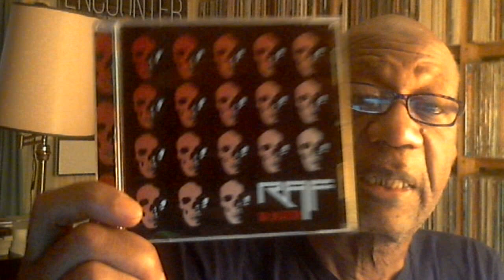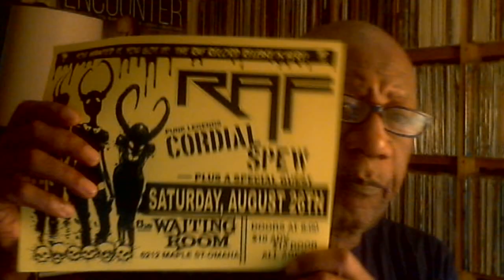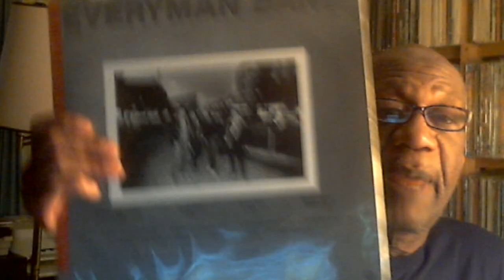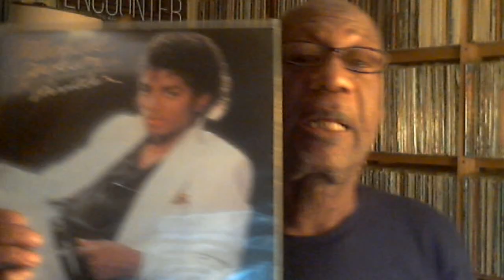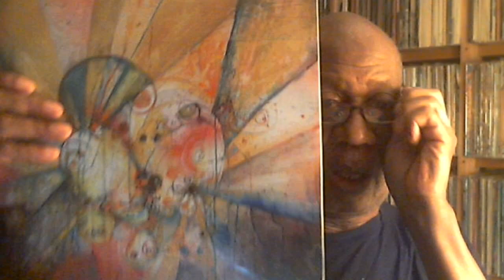Monday July 17, 2023